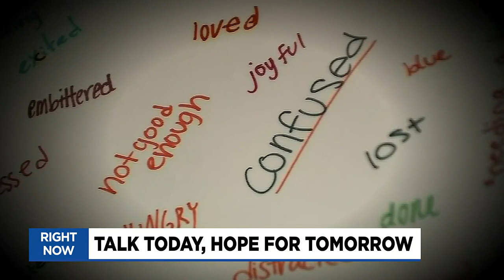Saginaw Spirit and Barb Smith host mental health phone bank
Saginaw Spirit and Barb Smith Suicide Resource and Response Network have teamed up to host a mental health phone bank.